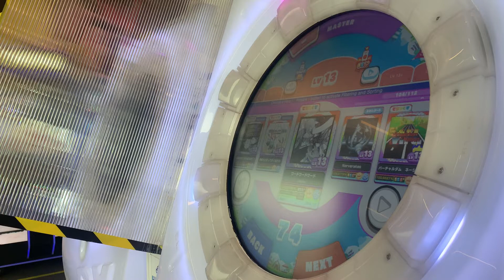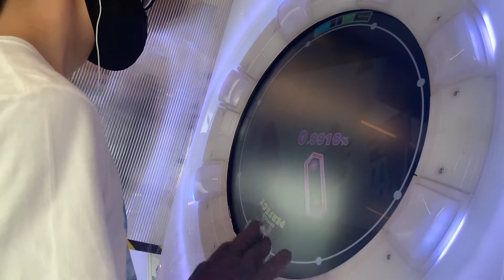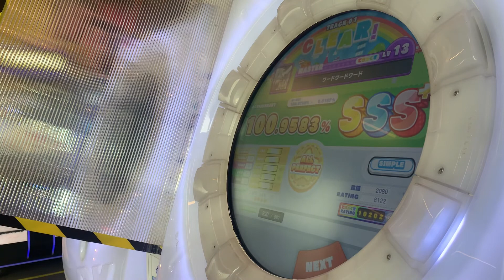[maimai DX] ワードワードワード MASTER 100.9583% AP!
a good run gone because i die at my breaks at the end